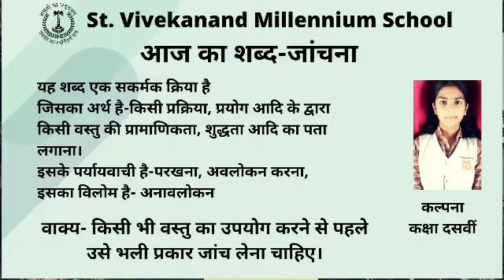आज का शब्द-जांचना || कल्पना कक्षा दसवीं || 25 November 2020